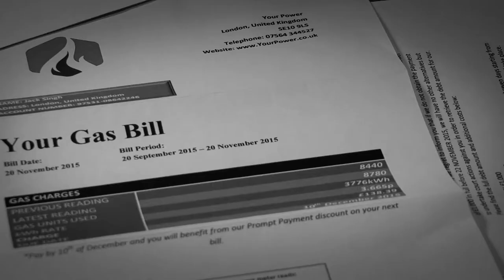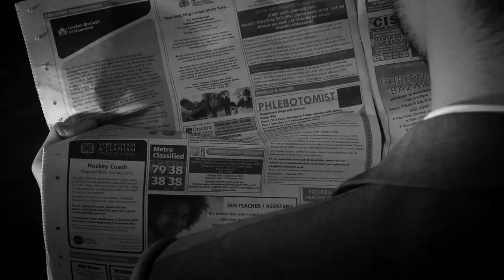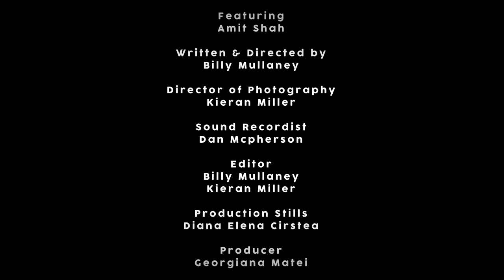TIME OFF (first year) - Short Drama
Made by Digital Film & TV students from the University of Greenwich.

Short Drama, First Term.

Crew:
Billy Mullaney
Kieran Miller
Dan Mcpherson
Diana Elena Cirstea
Georgiana Matei

Cast:
Amit Shah